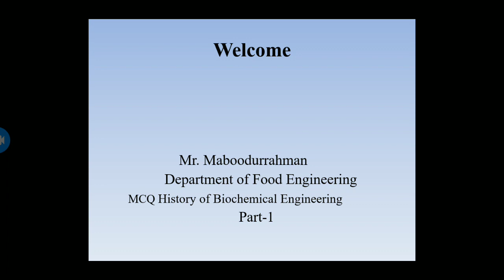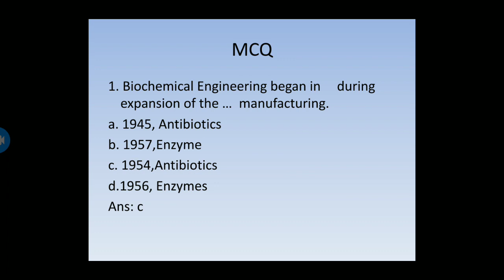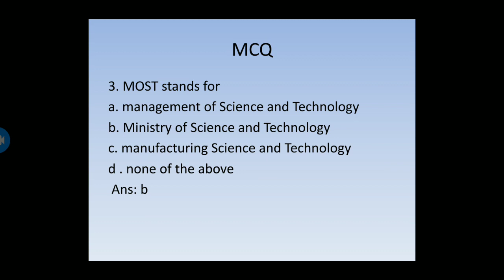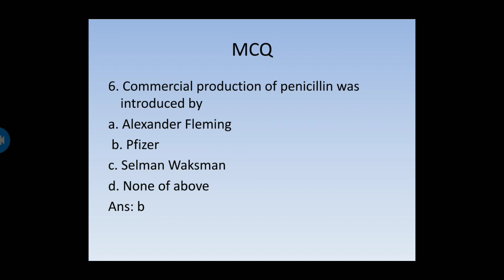History of Biochemical Engineering part 1